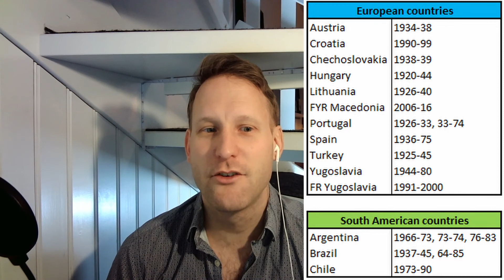FM21 | I create a nation in FOOTBALL MANAGER 2021 | Picking a nation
I create a nation in FM21. Not a club, not a league, but an entire nation!
In this video, I will guide you through my thought process when it comesto picking a nation. Totalitarian or authoritarian? Historical or existing?

Welcome to "Building Bordavia", the road to my great Football Manager 21 adventure. Here you can follow the birth and development of the fictitious nation of Bordavia. From post-Soviet communist idea to fully playable FM21 database!